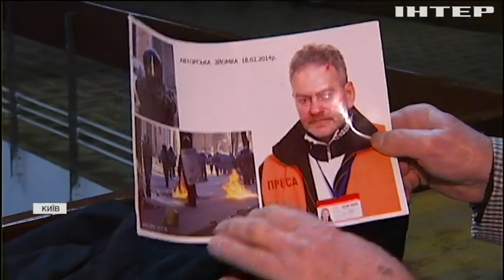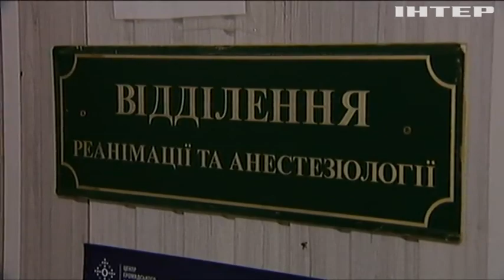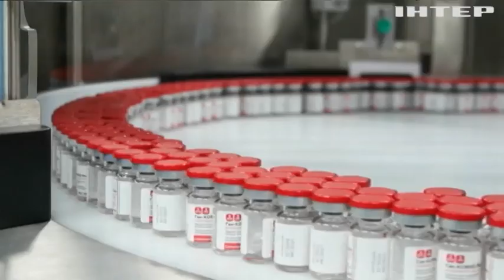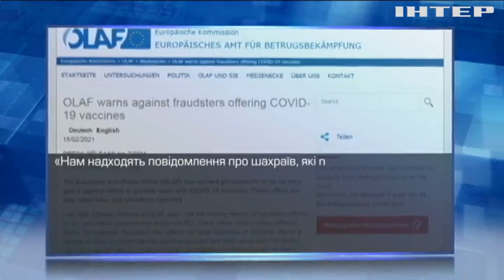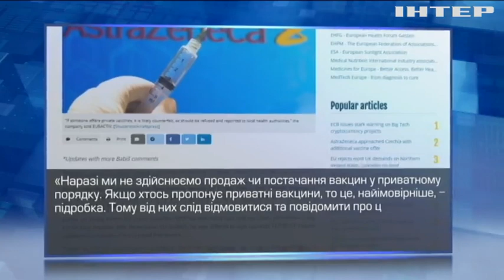Новости 8:00, выпуск за 18 февраля 2021 года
Дивіться у цьому випуску: У Криму арештували підозрюваних у причетності до Хізбут Тахрір. Скандальна стоматологиня з Рівного переховується від поліції. Британці добровільно інфікуються коронавірусом заради науки.